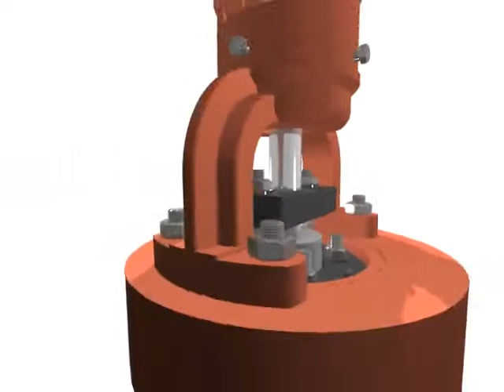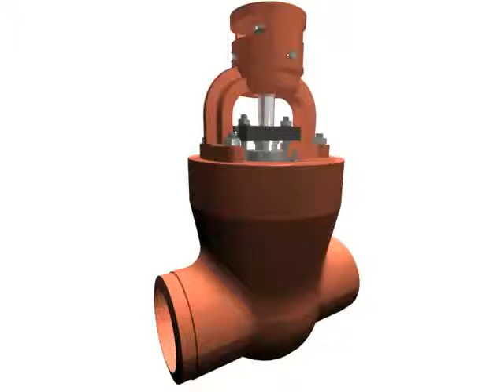Путешествие к центру РПК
Уникальный в своем роде ролик , показывающий детально работу РПК а также среды проходящей через регулирующий клапан - рекомендуется к просмотру всем, кто в той или иной степени связан с теплоэнергетической трубопроводной арматурой